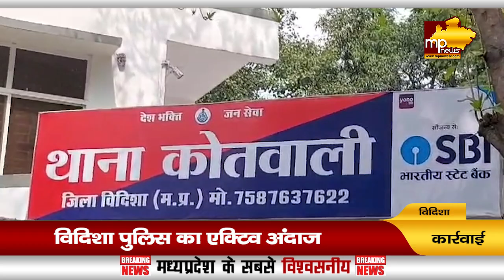अवैध शराब को लेकर विदिशा पुलिस की कार्रवाई, एक आरोपी गिरफ्तार ! MP News Vidisha